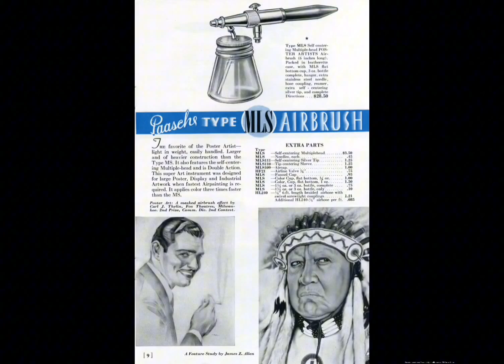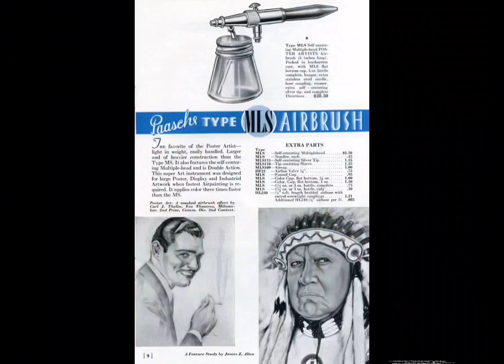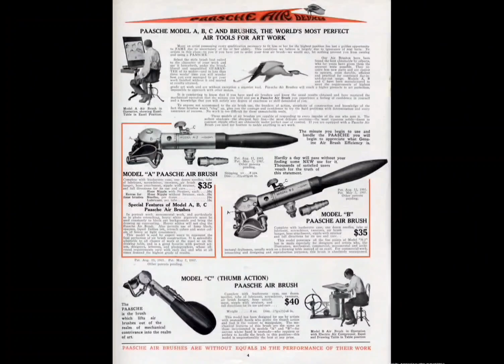História da AirBrush Paashe parte 01